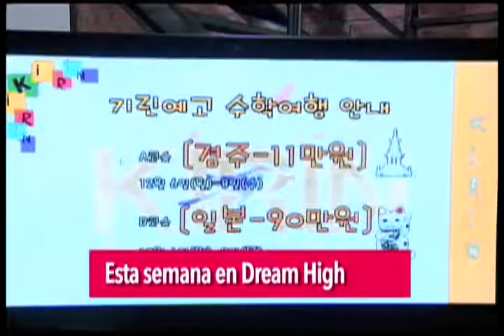ENTRETENIMIENTO: Lo que pasará esta semana en Dream High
No se pierda en las tardes de Canal TR3CE lo que viene esta semana en la serie surcoreana Dream High.

Y en Vida y Estilo, un trabajador uruguayo de la empresa brasileña Muzzicycles ideó una bicicleta ecológica fabricada con cerca de 200 botellas de plástico.